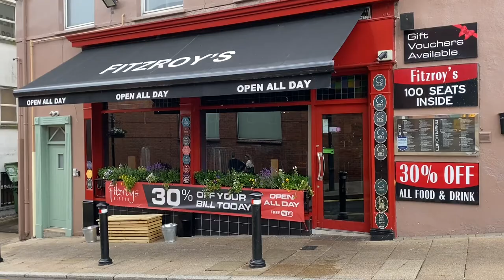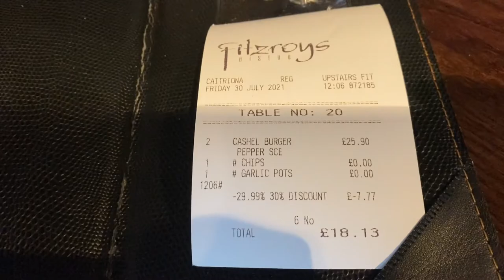Fitzroy Beef Burger with caramelised unions and blue cheese